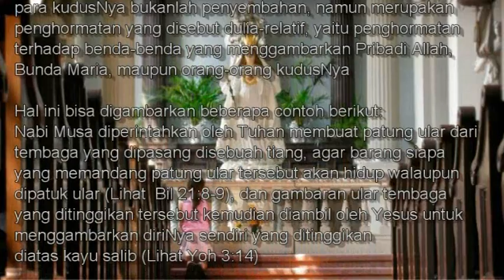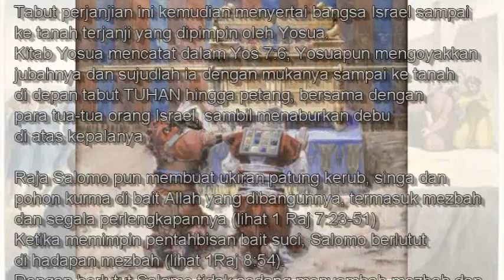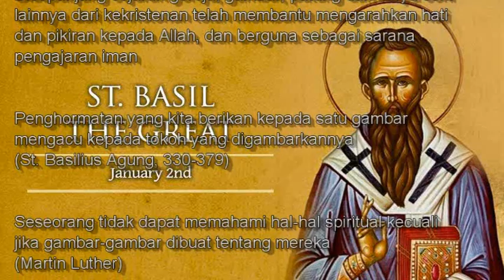patung dalam gereja katolik pt 3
apakah orang katolik menyembah patung?